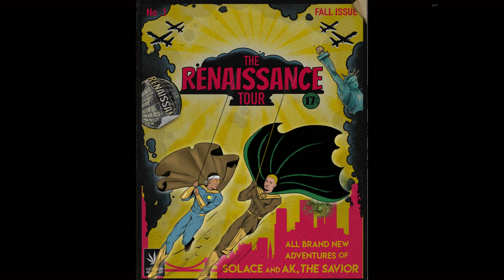2017 US RENAISSANCE TOUR FT INJURY RESERVE & WARM BREW (TRAILER)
SHOUT OUT ALL OUR YOUTUBE FOLLOWERS YOU GUYS LIT!

2017 US RENAISSANCE TOUR FEATURING INJURY RESERVE** AND WARM BREW BEGINS OCTOBER 6TH. COME OUT TO A SHOW. WE GOT MEET & GREETS TOO. AND BRING THE WEED!

**INJURY RESERVE WON'T BE PERFORMING AT THE 11/05 DENVER AND 11/17 LA SHOWS, SORRY.

Oct-06 ... Milwaukee, WI
Oct-07 ... Chicago, IL
Oct-08 ... Detroit, MI
Oct-10 ... Toronto, ON
Oct-11 ... Ottawa, ON
Oct-13 ... Washington DC
Oct-14 ... Philadelphia, PA
Oct-16 ... New York, NY
Oct-17 ... Boston MA
Oct-19 ... Atlanta, GA
Oct-20 ... Orlando, FL
Oct-25 ... Humboldt, CA
Oct-26 ... Sacramento, CA
Oct-27 ... Santa Cruz, CA
Oct-28 ... Berkeley, CA
Oct-30 ... Portland, OR
Oct-31 ... Vancouver, BC
Nov-01 ... Seattle, WA
Nov-04 ... Salt Lake City, UT
Nov-05 ... Denver, CO
Nov-07 ... Dallas, TX
Nov-08 ... Austin, TX
Nov-09 ... Houston, TX
Nov-11 ... Albuquerque, NM
Nov-17 ... Los Angeles, CA
Nov-18 ... Chandler, AZ (Gold Rush Festival)